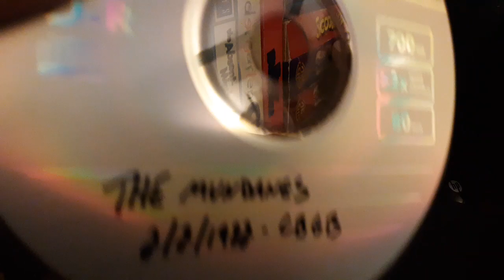CD update for 8/6/20